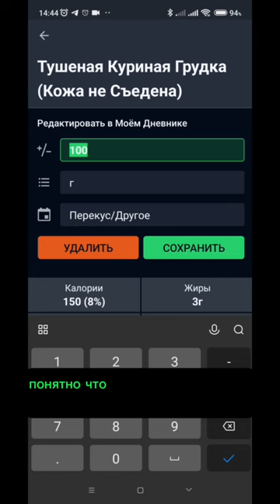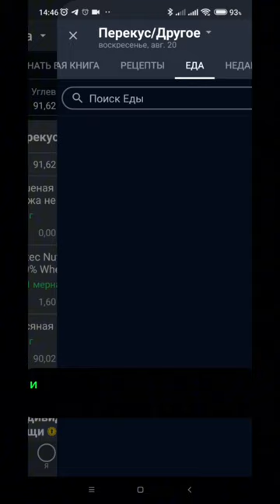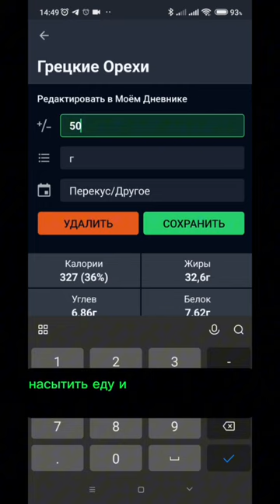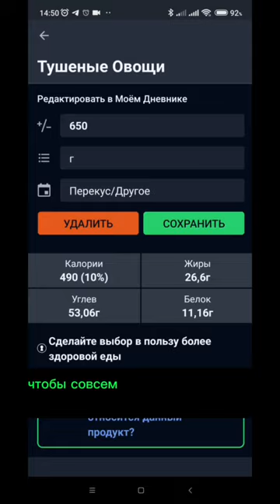Собираем идеальный рацион: как соблюсти суточную норму калорий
В этом видео мы поговорим о том, как составить сбалансированный рацион. Мы рассмотрим такие темы, как рассчитать суточную потребность в калориях, какие продукты есть и многое другое.

К концу этого видео у вас будет все необходимое для создания идеальной диеты для ваших индивидуальных потребностей. Так что обязательно посмотрите его и сообщите нам, как мы можем помочь вам приступить к созданию здоровой и сбалансированной диеты!